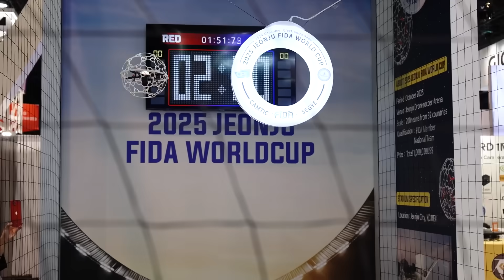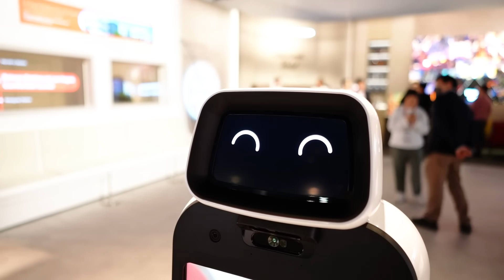The Robots We Saw at CES 2024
When we think of the future, we think of cool robots that make our lives easier. So we're taking to the show floor of CES 2024 in Las Vegas to check out some of the coolest and most impressive robots we can find! From Bar-tending bots, robots to keep our streets, lawns, and pools clean, to delivery bots. There are so many amazing pieces of tech here on the show floor - which are you most excited to see come to everyday live?
Presented by the United States Air Force.